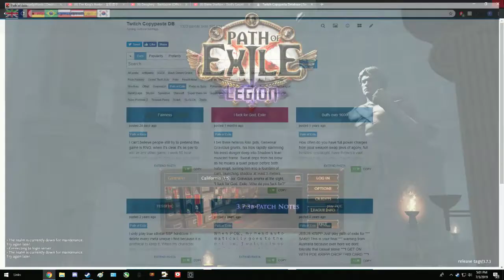Gotta love global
I bet there heteros kiss girls, Genereal Gravicius grunts, his hips rapidly slamming his erect donger deep into Shadow's lean muscled frame. Sweat drips from his brow as he moans a quiet prayer before both nuts erupt, turning him into a fountain of cum, launching shadow at least 5 meters onto the floor. Gravicius smirks at the sight, "I fuck for God, Exile. Who do you fuck for?"